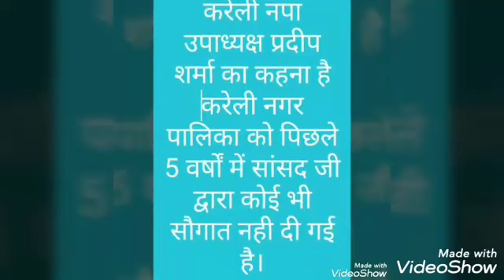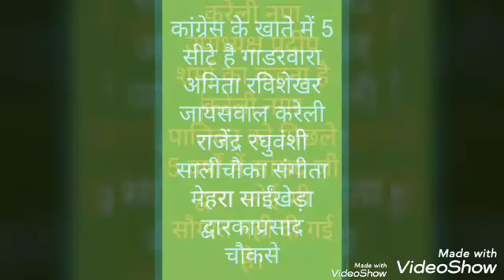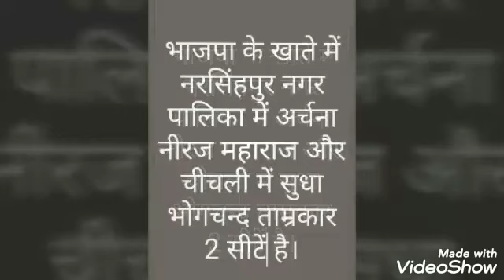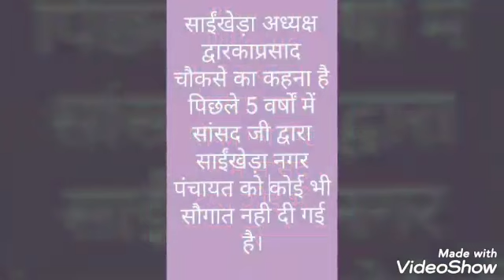सांसद उदय प्रताप ने नरसिंहपुर जिले की नगर पालिकाओं को कितनी सांसद निधि दी देखें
तेंदूखेड़ा, करेली एवं साईंखेड़ा नगर पालिका परिषद में सांसद उदय प्रताप सिंह ने नहीं दी सांसद निधि पिछले पांच वर्षों में तीनों नगर पालिकाओं को नही मिली सांसद सिंह से कोई सौगात सांसद निधि से 1 रुपये का तीनों शहर में  नही हुआ विकास

जिले में 7 नगर पालिका परिषद पंचायत है नरसिंहपुर और चीचली में भाजपा के अध्यक्ष है नरसिंहपुर में अर्चना नीरज महाराज अध्यक्ष के पद पर आसीन है तो चीचली में सुधा ताम्रकार अध्यक्ष है चीचली अध्यक्ष के पुत्र के अनुसार चीचली में लगभग 15 से 20 लाख रुपये की कार्य चल रहे है जबकि तेंदूखेड़ा नगर परिषद निर्विरोध चुनी गई थी सांसद जी के ग्रह विधानसभा की नगर परिषद में अध्यक्ष माया पुजारी द्वारा साफ शब्दों में कहा गया है कि सांसद जी द्वारा तेंदूखेड़ा नगर परिषद को सांसद निधि नही दी गई है और न ही कोई भी सौगात सांसद महोदय द्वारा दी गई है।

ऐसा ही कुछ हाल नगर पालिका परिषद करेली का है यहाँ कांग्रेस से नगर पालिका अध्यक्ष राजेन्द्र रघुवंशी है नगर पालिका उपाध्यक्ष प्रदीप शर्मा का कहना है कि सांसद उदय प्रताप सिंह ने करेली नगर पालिका से सौतेला व्यवहार किया है करेली नगर पालिका को किसी प्रकार कोई सौगात विकास कार्य ओर न ही सांसद निधि दी गई है और तो ओर उनके द्वारा की गई घोषणाओं का भी कोई पता नही है।

साईंखेड़ा अध्यक्ष द्वारकाप्रसाद चौकसे ने भी कहा कि सांसद महोदय साईंखेड़ा को कोई सांसद निधि नही दी है सालीचौका के अध्यक्ष पति का कहना है कि  2016 में 2 लाख रुपये सीसी रोड के लिए दिए गए थे इसके अलावा कोई भी सांसद निधि सालीचौका को नही मिली।

कुल मिलाकर जिले के 7 नगर पालिका परिषदों में नगर अध्यक्ष उपाध्यक्ष एवं उनके परिजनों के अनुसार सांसद उदय प्रताप सिंह ने इतनी सांसद निधि दी है।

तेंदूखेड़ा - 0 अध्यक्ष के अनुसार
करेली - 0 उपाध्यक्ष के अनुसार
साईंखेड़ा - 0 अध्यक्ष के अनुसार
सालीचौका - 2 लाख सीसी रोड अध्यक्ष पति के अनुसार
गाडरवारा - लगभग 25 से 30 लाख
नरसिंहपुर - लाखों के कार्य सांसद प्रतिनिधि के अनुसार
चीचली - 15 से 20 लाख के निर्माण कार्य अध्यक्ष पुत्र के अनुसार

कहा किसकी है परिषद
नरसिंहपुर - अर्चना नीरज महाराज भाजपा
करेली - राजेंद्र रघुवंशी कांग्रेस
गाडरवारा - अनिता जायसवाल कांग्रेस
तेंदूखेड़ा - माया पुजारी कांग्रेस चीचली - सुधा ताम्रकार भाजपा
साईंखेड़ा -  द्वारकाप्रसाद चौकसे कांग्रेस
सालीचौका - संगीता मेहरा कांग्रेस

इस खबर पर भाजपा जिलाध्यक्ष अभिलाष मिश्रा ने क्या कहा देखें और 7 में 6 नगर पालिका परिषद पंचायत से सम्बंधित जनप्रतिनिधियों के ऑन द रिकॉर्ड बात

नरसिंहपुर नगर पालिका के सांसद प्रतिनिधि नीरज महाराज ने अभी तक सांसद जी द्वारा विकास कार्यों की पूरी राशि नही बताई लगभग लाखों के कार्य नगर में चल रहे है ये बताया है।